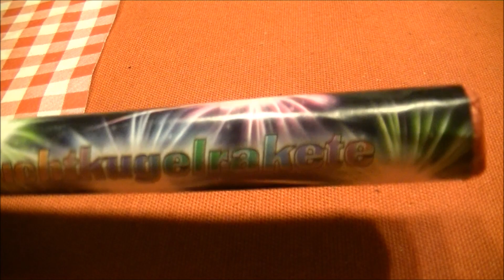Leuchtkugelrakete (keller) Top!!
ich finde die rakete topp!!! klein aber fein mit echt geilem EFFEKT !!
sied man auch nicht mehr alle tage Gruß  euer Pyrotechniker 16